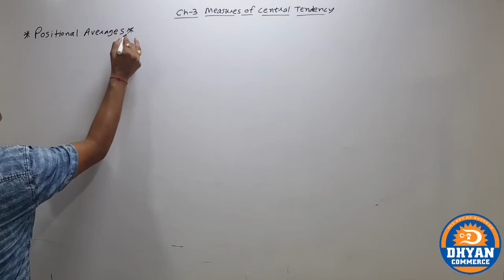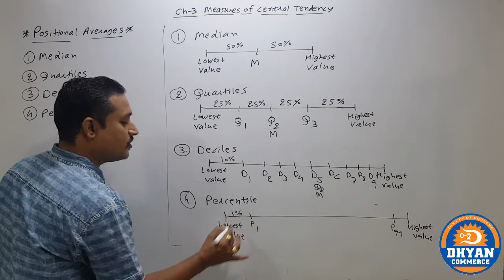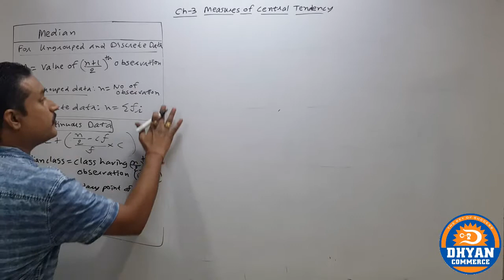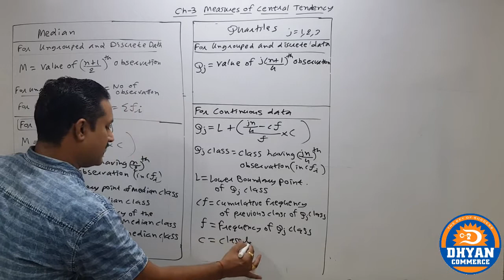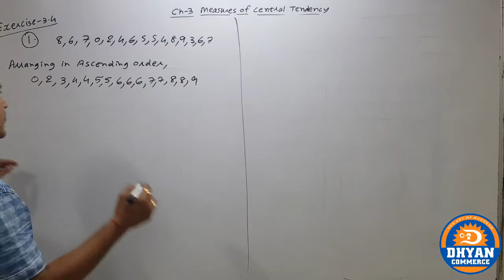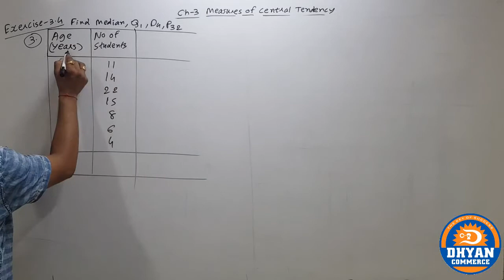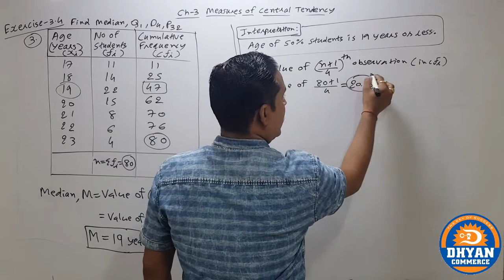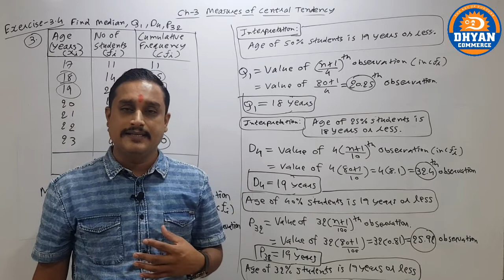Measures of Central Tendency (Lec -4)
IN THIS LECTURE WE STUDY POSITIONAL AVERAGES LIKE MEDIAN,  QUARTILES, DECILES AND PERCENTILES.